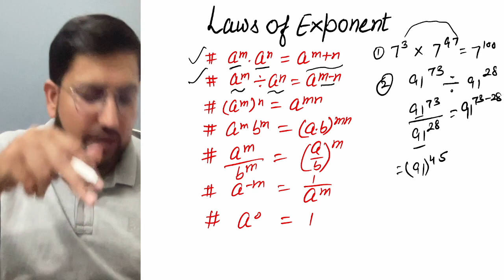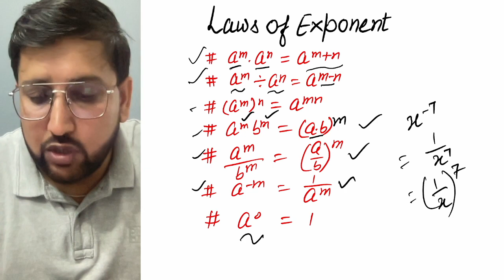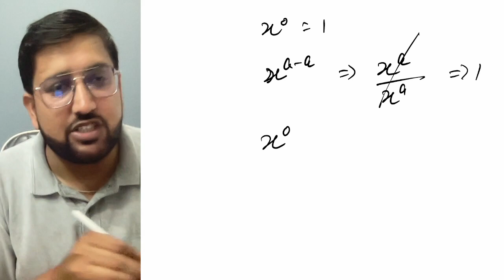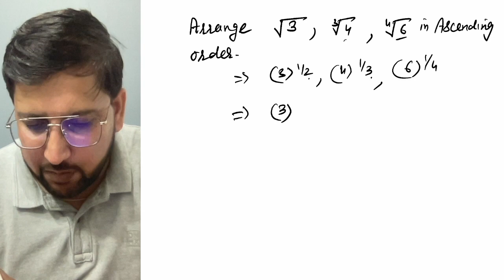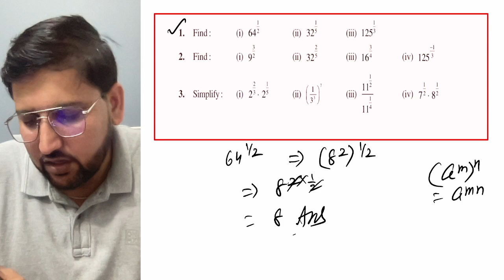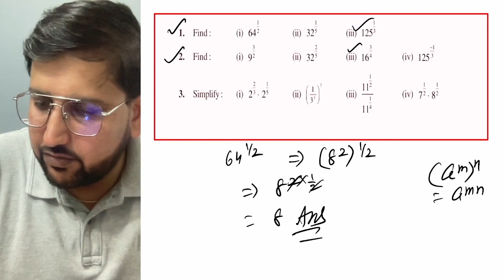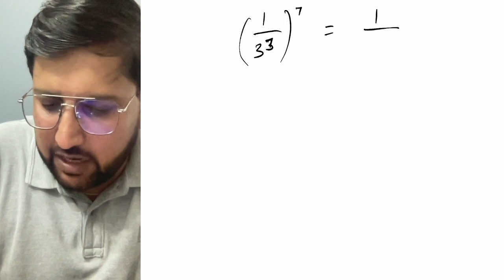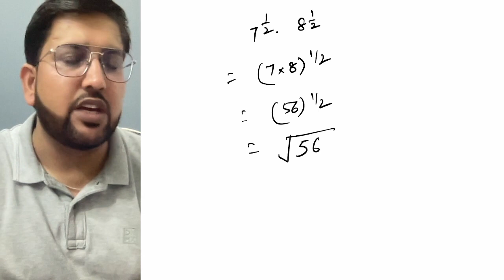NUMBER SYSTEM | CLASS 9 | LAWS OF EXPONENTS I EXERCISE 1.6 | MATHS BY SOHAN SIR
FOR NOTES & DPP join our Telegram Channel